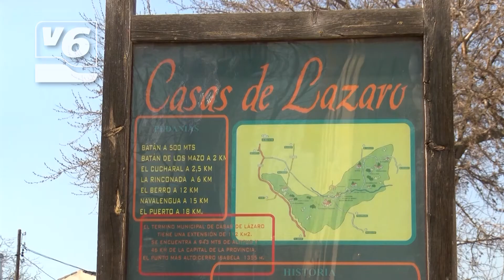BREVES | Operativo antidroga en la A-30